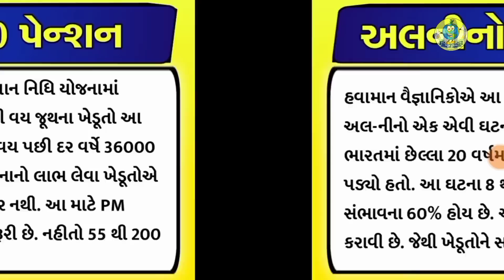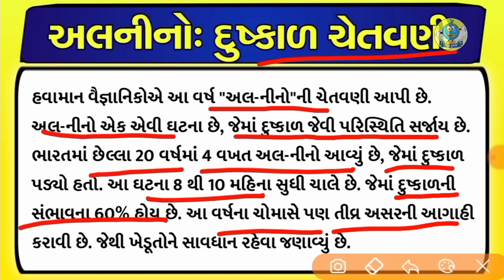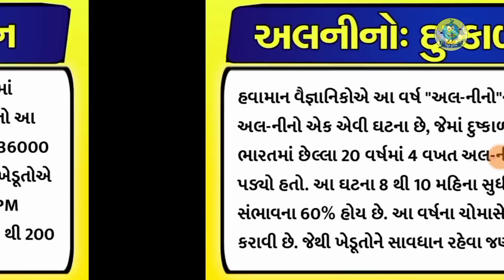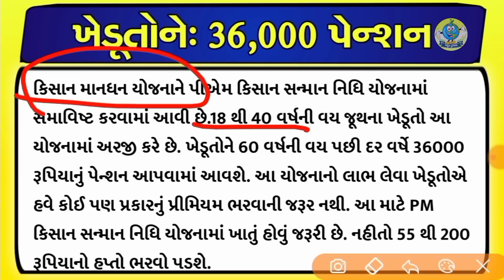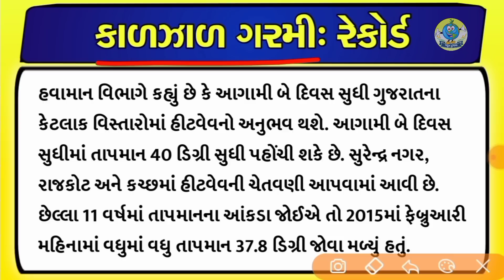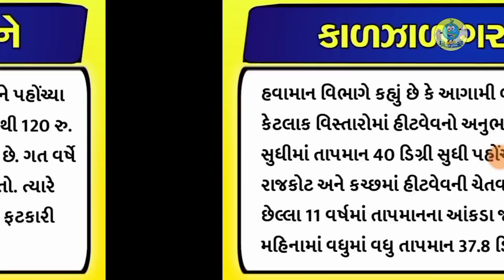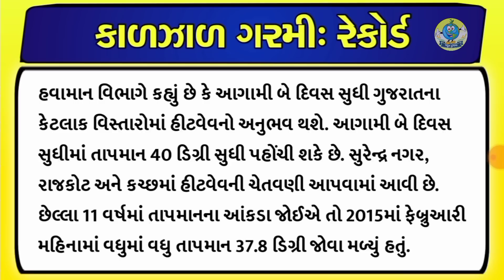ખેડૂતો માટે 06 મોટા સમાચાર = khedut duniya | commodity Trend / khedut | ikhedut ન્યૂઝ / યોજના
મિત્રો, khedut duniya ફેસબુક પેજને follow કરી લેજો..